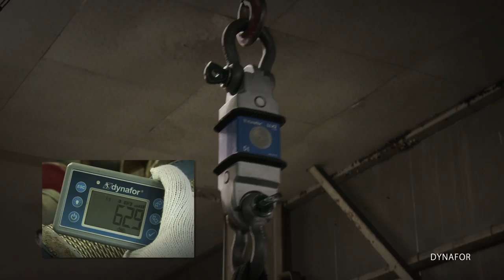KATSUYAMA KIKAI - Mastering Movement - English Version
KATSUYAMA KIKAI Company Introduciton